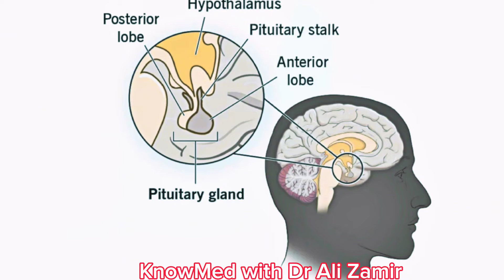THE GREAT KHALI | Acromegaly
For visit:

Heart Care Center , Doctors Colony, Hafizabad, Punjab, Pakistan

In this video, we delve into the world of acromegaly, a rare but fascinating hormonal disorder. Join us as we explore the causes, symptoms, and available treatments for acromegaly, providing a comprehensive guide for both patients and those seeking to expand their medical knowledge.

🔍 Topics Covered:

What is Acromegaly?
Causes and Pathophysiology
Recognizing Symptoms and Early Detection
Diagnostic Procedures
Treatment Options: Medications, Surgery, and more
Living with Acromegaly: Lifestyle and Support
🩺 Our aim is to empower individuals with knowledge about acromegaly, fostering understanding and awareness. Whether you're a patient, caregiver, or simply curious, this video is designed to be an informative resource.

📚 Timestamps:
0:00 Introduction
1:15 What is Acromegaly?
3:30 Causes and Pathophysiology
5:45 Symptoms and Early Detection
8:10 Diagnostic Procedures
10:30 Treatment Options
13:45 Living with Acromegaly
15:20 Conclusion

👩‍⚕️ Remember, this video is not a substitute for professional medical advice. Consult with your healthcare provider for personalized information about acromegaly.